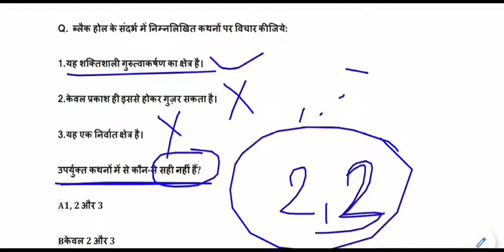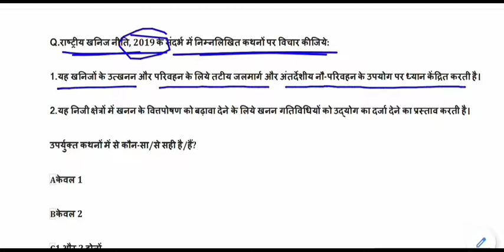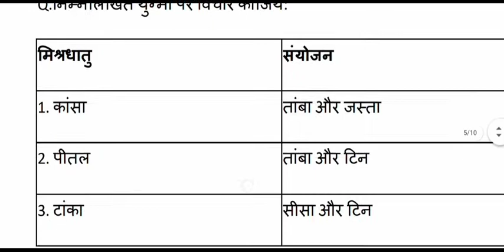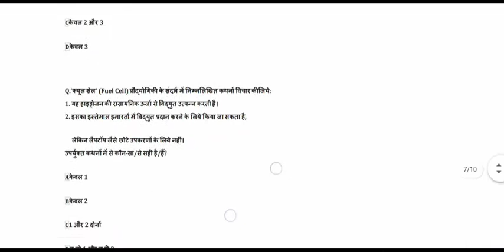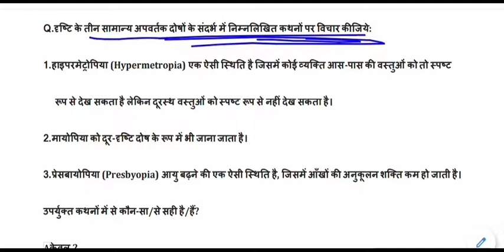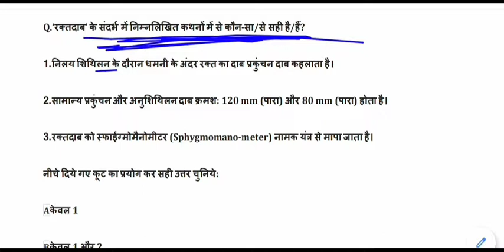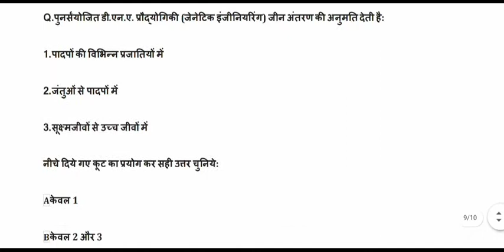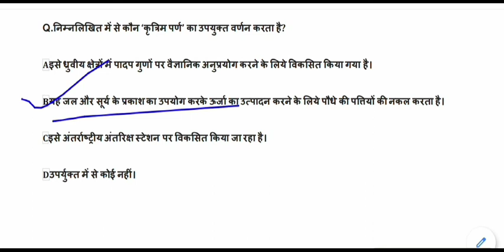UPSC Prelims , EPFO & State PSC Most Expected Question in Hindi | General Studies Practice Test - 16